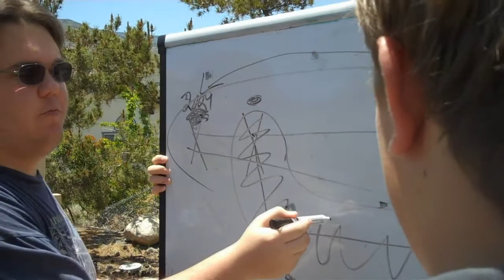Ninja Tricks: The Movie: Trailer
A trailer of the epicness that is to come...